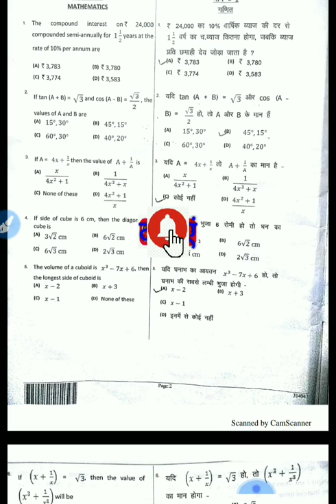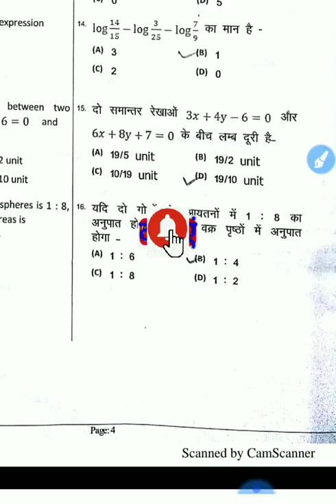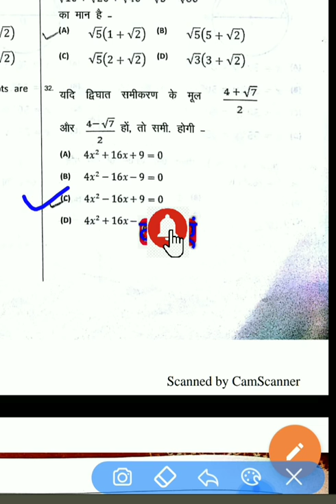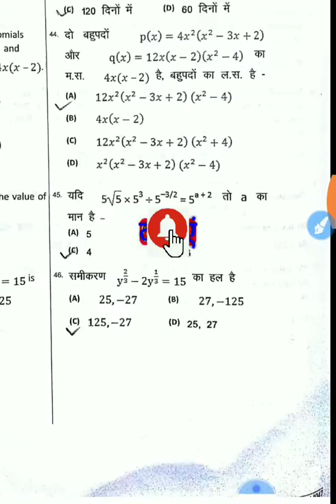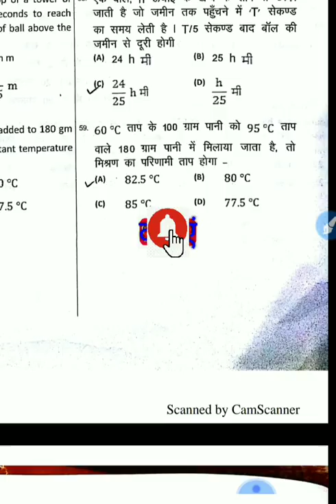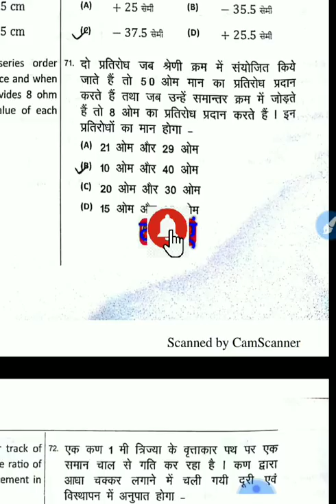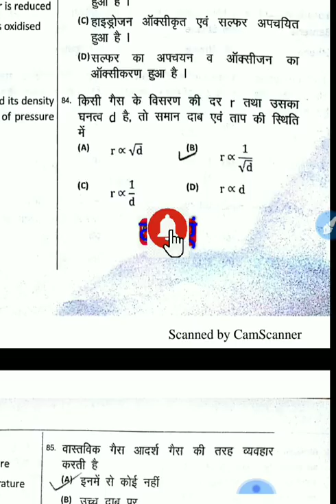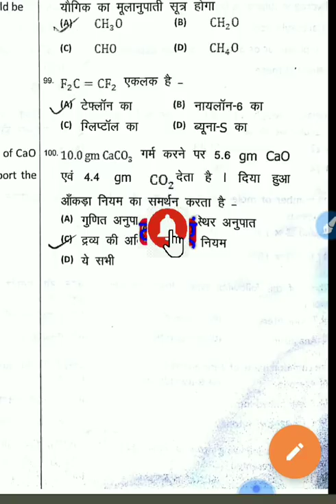Uppolytechnic EnteranceAnswerkey# Polytechnic/100% सटीक Complete Soluation/एक ही video में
daily LIVE session Join करें 10:00 pm
Uppolytechnic entrance exam#2019#Answer# key up polytechnic entrance exam 2019 answer key paper with Soluation, पॉलिटेक्निक प्रवेश परीक्षा उत्तर कुंजी 2019, पॉलिटेक्निक प्रवेश परीक्षा answer key, set a
 complete solution polytechnic Enterance Exam paper With Question paper in Hindi, up polytechnic प्रवेश परीक्षा Answer key 2019 physics Soluation chemistry Soluation maths solution,polytechnic answer key 2019 Analysis
polytechnic Enterance Exam 2019 Set A answer key, solution

uppolytechnic_Entrance_exam Answer key2019#
polytechnic_chemistry_solution#